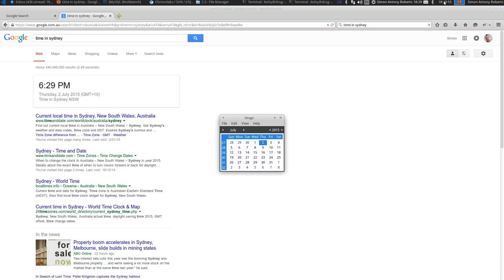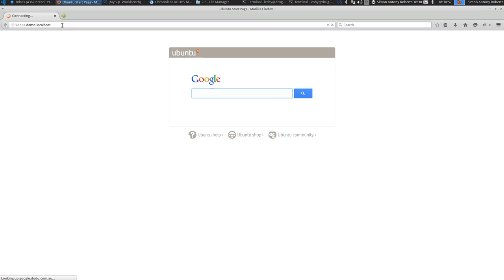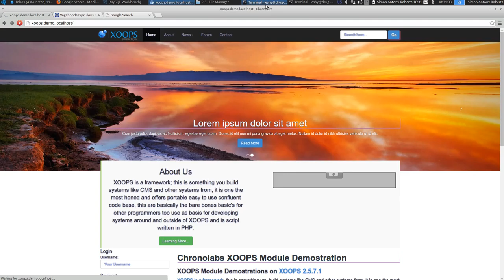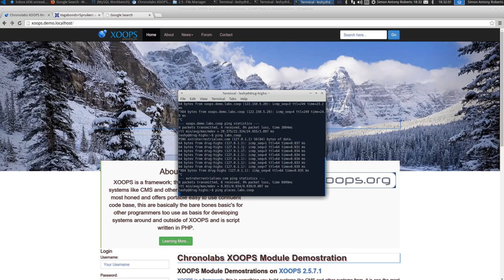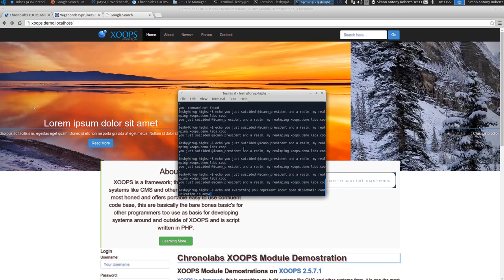xoops.demo.labs.coop -- upload response to next upload about suxited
leshy@drug-highs:~$ dig xoops.demo.labs.coop

; DiG 9.9.5-9-Ubuntu xoops.demo.labs.coop
;; global options: +cmd
;; Got answer:
;; ---HEADER--- opcode: QUERY, status: NOERROR, id: 37046
;; flags: qr rd ra; QUERY: 1, ANSWER: 1, AUTHORITY: 0, ADDITIONAL: 1

;; OPT PSEUDOSECTION:
; EDNS: version: 0, flags:; udp: 4096
;; QUESTION SECTION:
;xoops.demo.labs.coop.  IN A

;; ANSWER SECTION:
xoops.demo.labs.coop. 300 IN A 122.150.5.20

;; Query time: 33 msec
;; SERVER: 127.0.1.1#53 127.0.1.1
;; WHEN: Thu Jul 02 18:47:40 AEST 2015
;; MSG SIZE  rcvd: 65